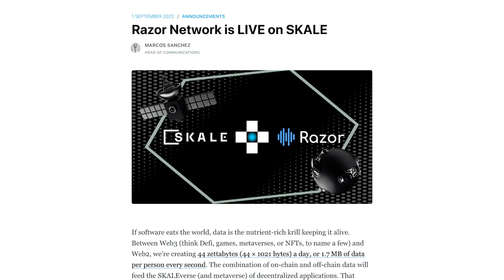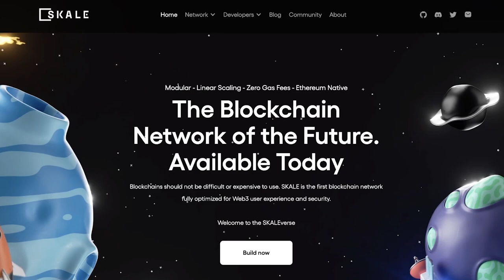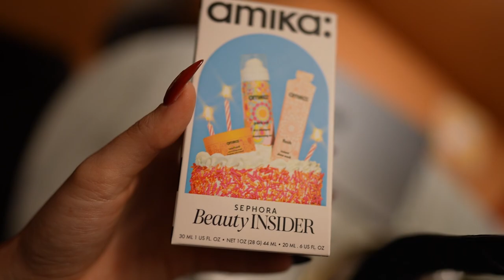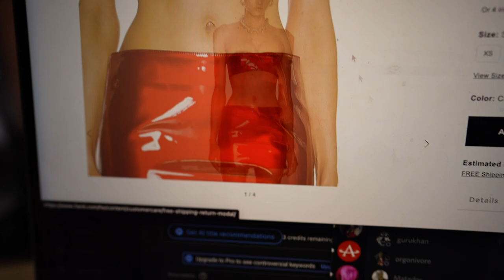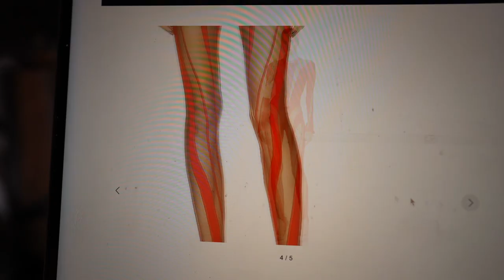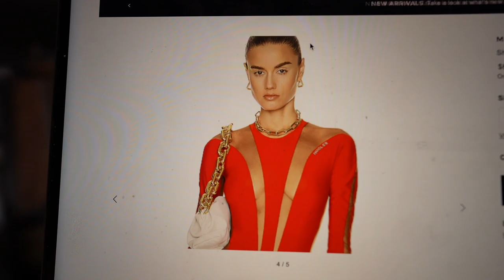my week of erewhon hauls + acai in LA.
x
m